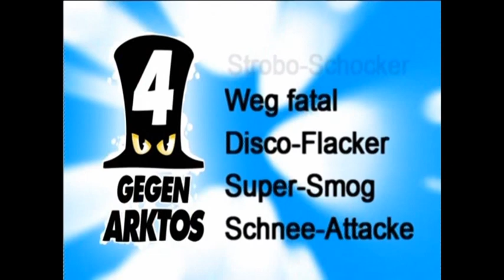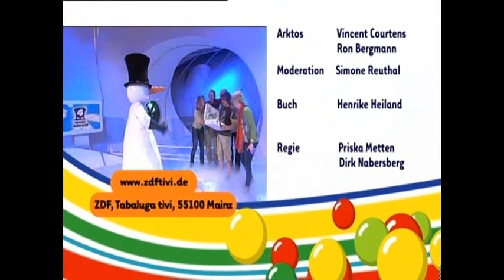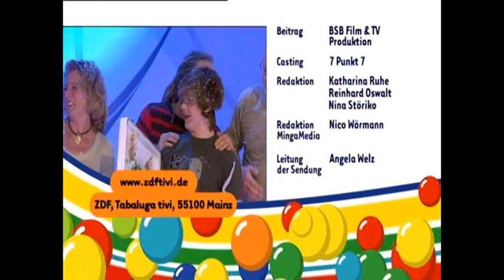4 gegen Arktos